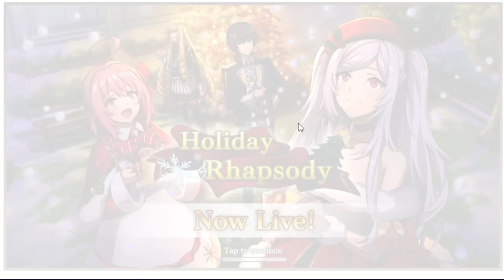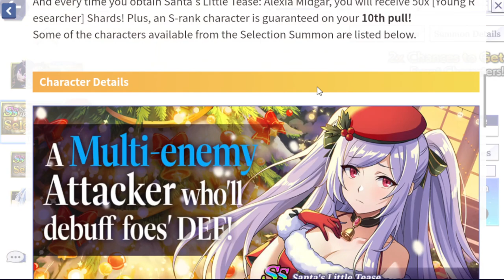INVOCATION PORTAIL ALEXIA MIDGARS EVENT NOEL THE EMINENCE IN SHADOW MASTER OF GARDEN (Shadow Garden)